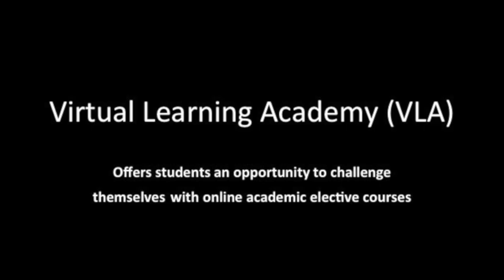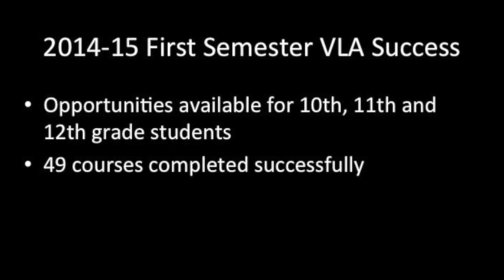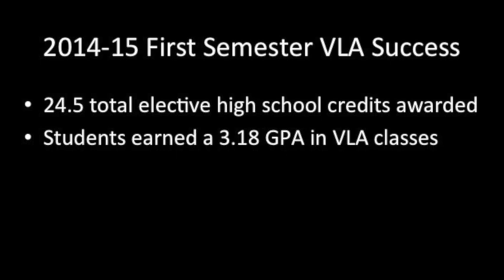Bucyrus City Schools 2014-15 Virtual Learning Academy Update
- Educational Options Program Director Kevin Fourman provides an update on the success of the district's Virtual Learning Academy through the first semester of the 2014-15 school year.